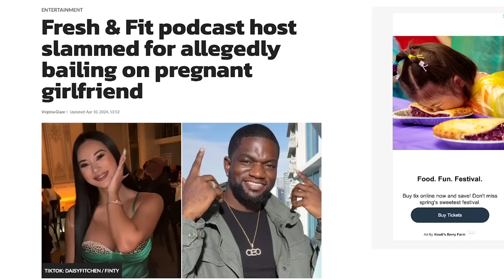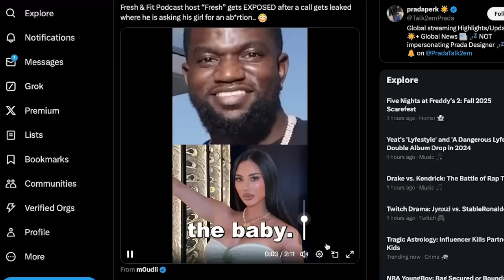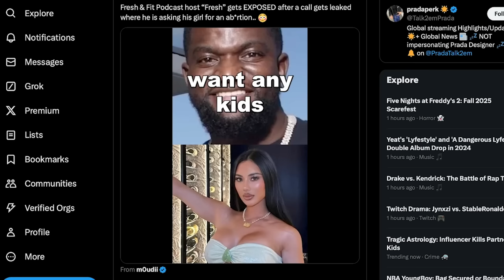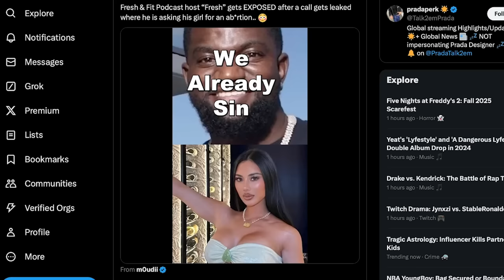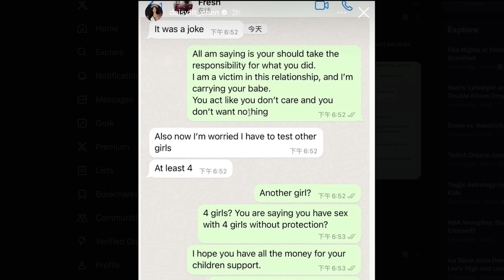Fresh And Fit: The Biggest Frauds On Youtube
This fresh and fit pregnant drama is way too good not to talk about. fresh and fit is a podcast where 2 guys, freshandfit talk about what it takes to be an alpha male,  it seems like they didn't take their own advice this time, lets talk about it lol. fresh and fit drama, fresh and fit girl, fresh and fit pregnant girlfriend, what happened to fresh and fit exposed, Aba n preach fresh and fit drama